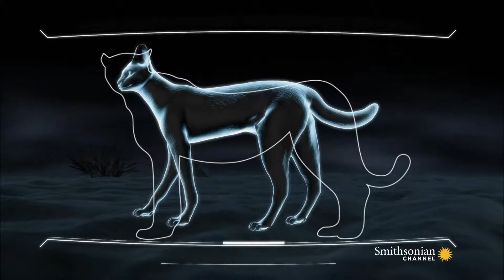10 MOST UNUSUAL CATS IN THE WORLD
10 most unusual and rarest cats of the world, you have probably never heard about.